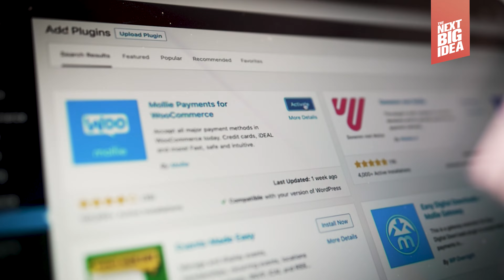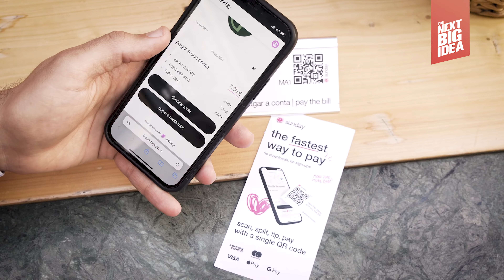Porque é que startups vêm para Portugal?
Nos últimos anos, Portugal tem-se tornado um mercado cada vez mais atrativo para startups internacionais. Por isso, fomos falar com duas startups internacionais -  a Sunday e a Mollie - e perceber as suas estratégias e a forma como olham para o mercado português.

Este vídeo integra o programa de televisão The Next Big Idea exibido na SIC Notícias e na SIC Internacional e a sua utilização sem ser através do link da conta de YouTube do The Next Big Idea viola a legislação de direitos de autor. O conteúdo que aqui tem acesso faz parte da nossa plataforma que há 10 anos trabalha para divulgar a inovação e as novas ideias de negócio, de tecnologia e de sustentabilidade.

SUBSCREVA o canal do The Next Big Idea